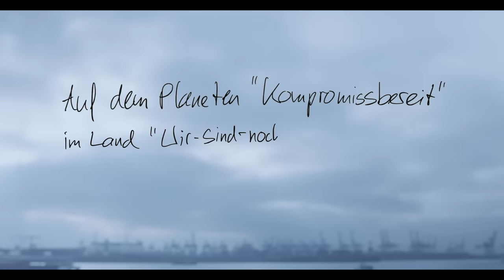Kettcar - Ein Brief meines 20-jährigen Ichs (Jedes Ideal ist ein Richter)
Das neue KETTCAR Album "Gute Laune ungerecht verteilt". Die neue Single "Ein Brief meines 20-jährigen Ichs (Jedes Ideal ist ein Richter)" als Stream & 7", das Album und Tickets

Video: Andreas Hornoff

KETTCAR
präsentiert von DIFFUS und VISIONS
17.01. Düsseldorf, Stahlwerk
18.01. Osnabrück, Botschaft
19.01. Aurich, Stadthalle
21.01. Ulm, Roxy
22.01. CH-Zürich, Kaufleuten
23.01. CH-Bern, Bierhübeli
24.01. Heidelberg, Halle 02
25.01. Frankfurt, Batschkapp
26.01. A-Graz, Orpheum
28.01. Potsdam, Waschhaus
29.01. Magdeburg, Factory
30.01. Rostock, Mau Club
31.01. Hamburg, Georg Elser Halle (ausverkauft)
01.02. Hamburg, Georg Elser Halle (Zusatzkonzert)

MARCUS WIEBUSCH
10.01. St. Peter Ording, Beach Motel van Cleef (ausverkauft)

Text: "Ein Brief meines 20-jährigen Ichs (Jedes Ideal ist ein Richter)"

Hallo Marcus, hier schreibt dir kurz
Dein 20-jähriges Ich
Das weiß, wie es wirklich ist, wenn du das hier liest
In deinem ausgesuchten Leben, vollgestopft mit Privilegien
Nonkonform und Hallelujah, auf der guten Seite

Und wer will, der findet Wege und wer nicht will, findet Gründe
Und du weißt ja, wo ich herkomm und ich weiß, wo ich dich finde
Auf dem Planeten „Kompromissbereit“
Im Land „Wir-sind-noch-nicht-so-weit“
In der Stadt, durch die du wankst
In der Straße der Angst

Kannst du wollen, was du willst
Mit dem geilen, freien Willen
Kannst du fühlen, was du sollst
An gefühllosen Stellen
Und du tust, was du musst
Und du hoffst, dass es langt
Was dein Wille dir diktiert
An gefühllosen Stellen
Und nicht, was du kannst
Nur was der Rest von dir
Vom Leben noch verlangt

Und was dein Wille dir diktiert

Manchmal bist du etwas klug, dann hältst du dich gleich für sehr klug
Und dann diese Gabe, sich wichtiger zu nehmen
Als man sich fühlt
Wo bleibt denn jetzt das Feuer
Oh ja, alles nur noch teuer
Und wenn du dann mal einen guten Song schreibst
Sind das doch nur noch Splitter
Und das macht es ja so bitter
Eines Kompasses, den du
Lange schon verloren hast
Ja ja, aus dem Alter raus
Wo bleibt jetzt der Applaus

In deinem gespielten Optimismus, den verschollenen Idealen
In jedem grauen Haar, in deinem Eigenheimsparplan
Den Kitsch in deinen Texten, deinen Falten im Gesicht
Seh ich, du hast immer noch die gleiche Angst wie ich